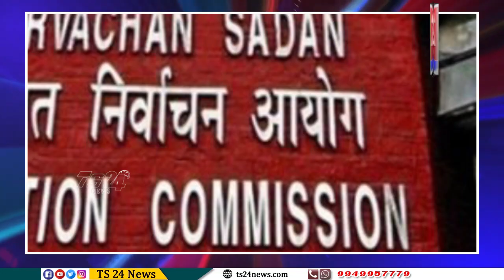ఎన్నికల్లో అభ్యర్థుల గుర్తుల జాబితా విడుదల|TS24 News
ఎన్నికల్లో అభ్యర్థుల
గుర్తుల జాబితా విడుదల